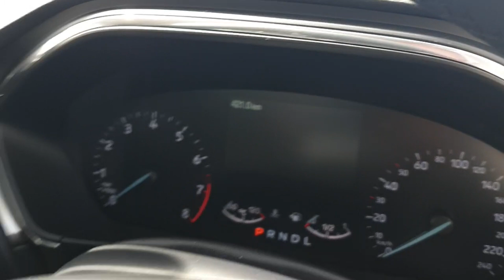231KE2893 - 2023 Ford Focus TITANIUM 1.0T 125PS RefId: 379680